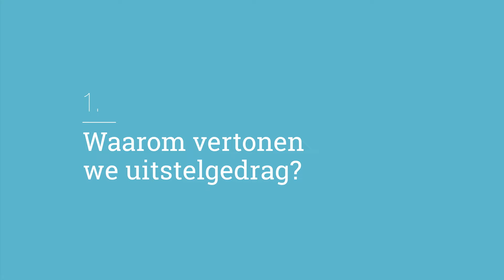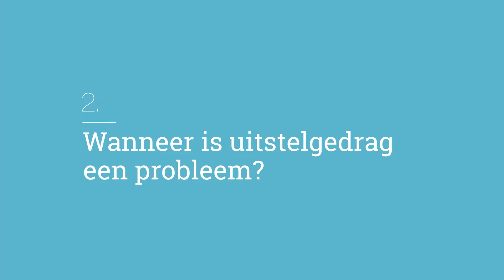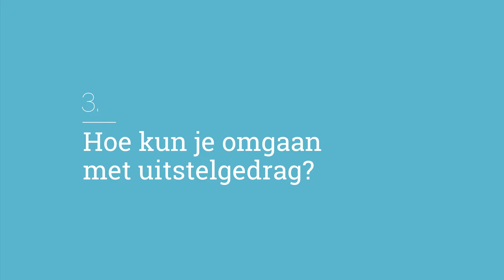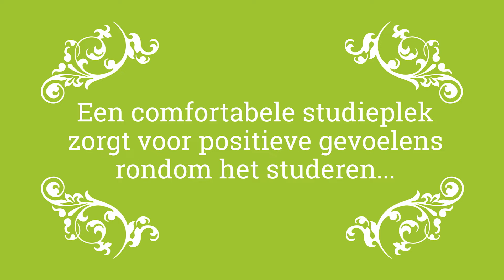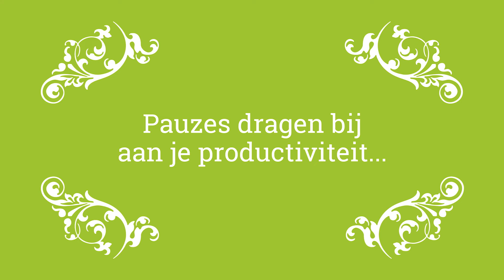TU Delft - Student Development – Recognising and dealing with procrastination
Recognising and dealing with procrastination We all sometimes suffer from stress, having difficulty making choices, or lack motivation. Usually this happens only for a short period of time, because we eventually are able to make the choice, or finish the assignment in time so that we don’t feel stressed anymore. However, sometimes we suffer a lot from (choice) stress or procrastination and is it difficult to deal with it. To help with this, Career & Counselling Services* has developed a series of mini-courses with explanations and tips on five different topics: (decision) stress, procrastination, teamwork and career skills. Check out the videos and hopefully the tips will help you get back on track. Good luck!